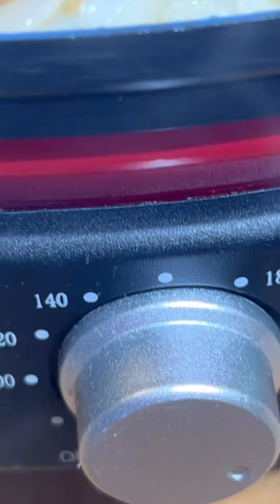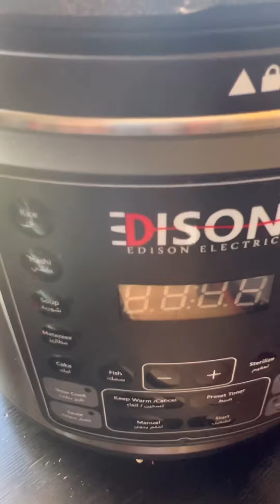الذ صينية لحمة بالبطاطس بالفرن وأتحدى الطعم والريحه مو معقوله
عملت صواني كثيره لحمة بالفرن مع خضار او ساده كل واحدة الذ من الثانيه هذي من الالذ

المقادير
كيلوين لحمة غنم ضأن مخلوطة رقبه وكتف وموزات

خمس بصل مقطع ريش
سبع حبات بطاطس
كم سن ثوم
حبتين فليفلة خضراء
حبتين فلفل اخضر طويل متوسط الحراره
اربع طماطم
مكعب مرقة دجاج
ملعقة اكل مليانه معجون طماطم
زيت زيتون
صويا صوص حوالي خمس ملاعق اكل
ملح حسب الذوق
نص ملعقة اكل فلفل اسود
ملعقة اكل كزبره ناشفه
نص ملعقة اكل كمون ناعم
نص ملعقة اكل زنجبيل بودره
نص ملعقة اكل كركم
نص ملعقة اكل سبع بهارات
ملعقه صغيره قرفه
كم حبة هيل صحيح تطحن مع ورقتين غار كبيره